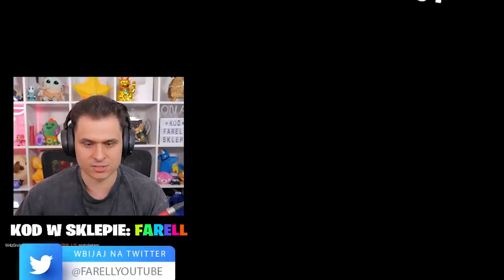100 OSÓB NA STEROWIEC BEZ BUDOWANIA o V-dolce! Fortnite